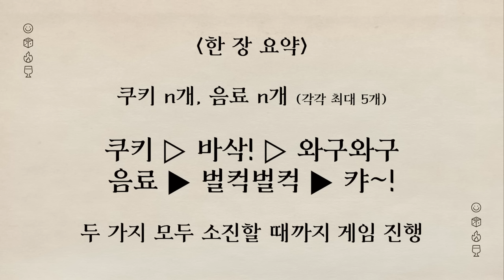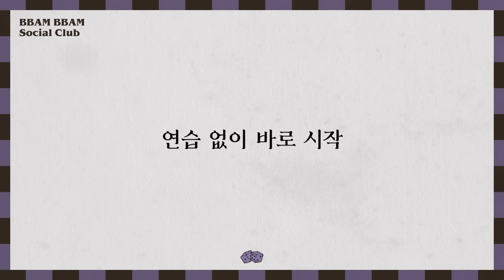[EN] EP.2-2 음악게임이 두뇌게임 된 건에 대하여 I 뉴진스게임2 • 디스크자키게임 I 빰빰소셜클럽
🗣️ 홍대 가려면 어디로 가야 해요?
🕺 빰빰소셜클럽 2-2편이요

음료도 있어🎶 목 말~랐지?🥺
쿠키🍪 구우랴~ 음료🥛마시랴~
정신 쏙 빼는 '업그레이드 뉴진스 게임‘부터
스껄↗ 흥 끌어 올리는 '💿디스크자키 게임'까지!
빰빰 zㅏ기들 이번 편도 함께해주시렵니까?

0:00 뉴진스 게임ing~ (feat. 와!🙌)
7:54 뉴진스 게임 - 업그레이드ver.
12:16 뉴진스 게임 준비물 : 집중하는 손가락(?)
14:22 디스크자키 게임
25:37 주사위 정산 타임
26:12 K-벌칙, 편털하러 GO↗ & 오지 않는 간식을 기다리며
29:10 세미&주헌표 편의점 꿀조합 레시피
ㅡㅡㅡ
🥂그저 술 마시며 게임하는 고품격 사교모임🥂
🎲빰빰소셜클럽🎲 금요일 밤 10시 OPEN🔔

👇’빰빰소셜클럽’ 횐님덜 현장 사진 & 게임 룰 보러가기